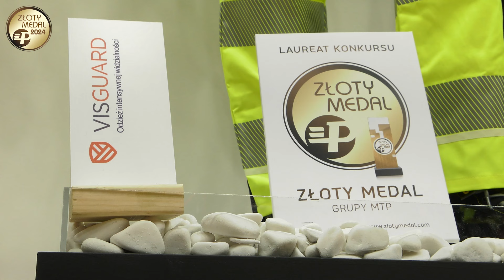SAWO 2024 - PW Krystian